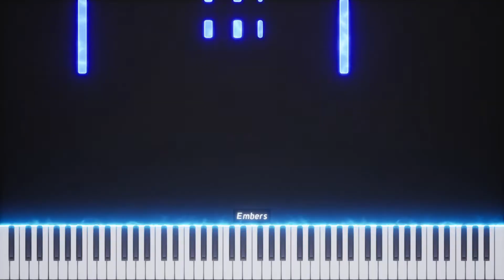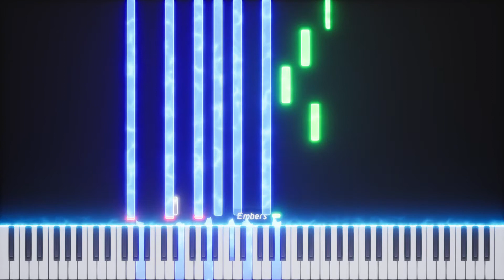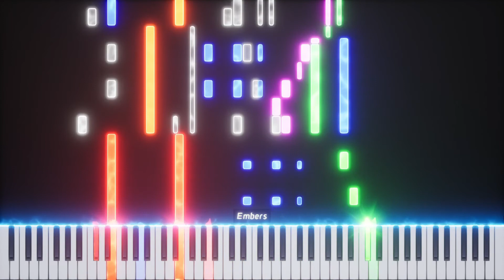Emiliasooo - Waltz of Joy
A song from my future Novel "Golden Wein".